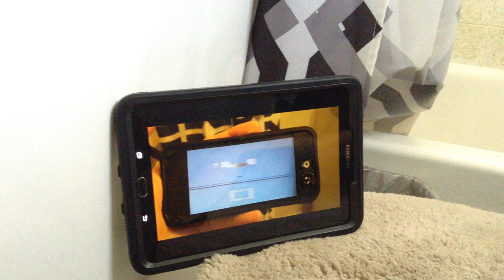theymightbetablets.MOV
Skye has been serving a full time, two year mission for the Church of Jesus Christ of Latter-day Saints.  He completes his mission in December 2018 & will resume his YouTube uploads in 2019.

Anyone interested in hearing about Skye's mission adventures, can visit his blog